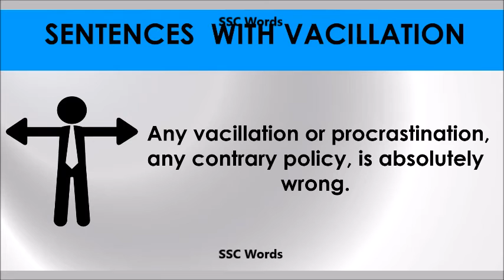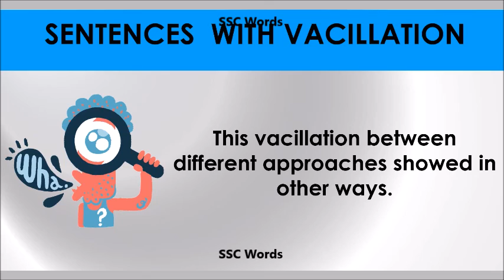Vacillation # Improve English # Meaning and 5 sentences # GRE CAT GMAT word # SSC Words